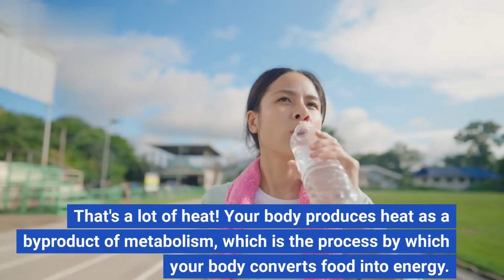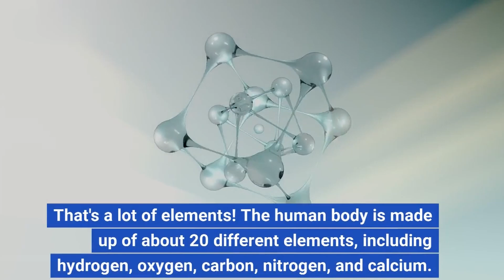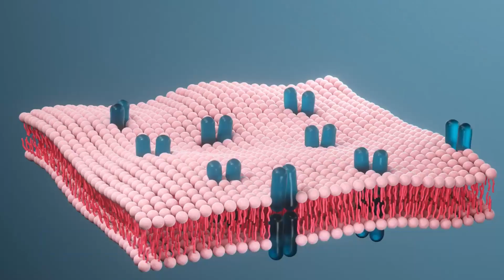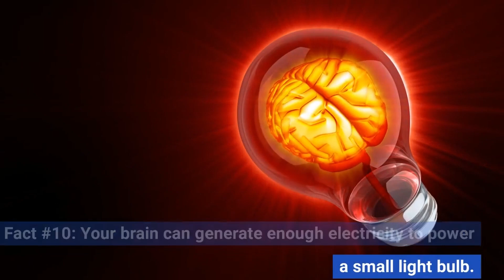WoW! Here are 10 weird facts about the human body that you might not know full video.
In this video, I share 10 weird facts about the human body that you might not know. Did you know that your tongue can taste more than 5,000 different flavors? Or that your body produces enough heat in one day to boil a cup of water? These are just a few of the fascinating facts that I discuss in this video.

If you're interested in learning more about the human body, I encourage you to watch this video. I hope you find it as interesting as I did!